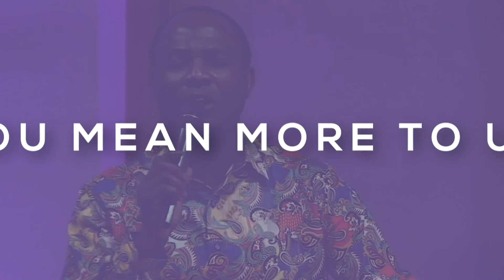Stay Focused | Pastor Nick | Praise Palace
Watch "Stay Focused", a sermon delivered by Pastor Nick. This is part II of the new sermon series "If You Can See It, You Can Have It".